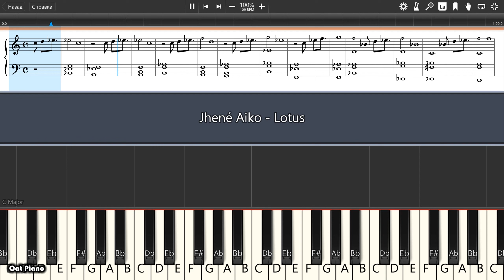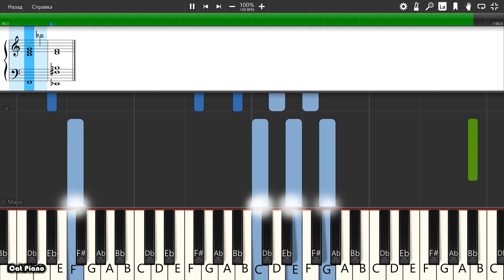Jhené Aiko - Lotus - Piano tutorial and cover (Sheets + MIDI)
How To Play Jhené Aiko - Lotus on piano